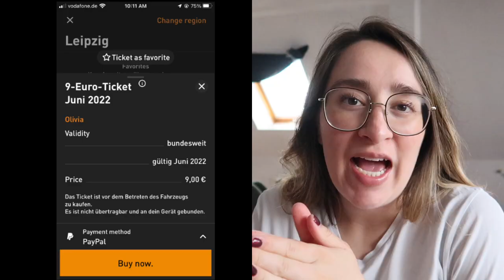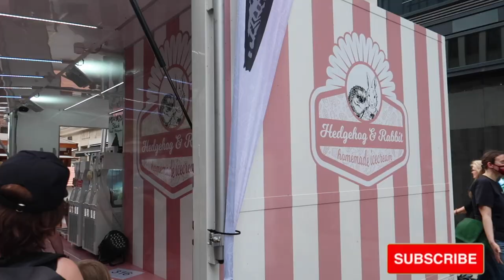Pregnant at a Goth Festival in Germany - With Olivia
So apparentely Leipzig, Germany hosts the world's largest Goth Festival and it's called Wave-Gotik-Treffen. Those aren't my words...just Google's. So, Max and I took a tour around Leipzig to see the Goth Festival for ourselves and enjoyed the outfits and food... I will say, there's nothing more strange than a non-goth being 7 months pregnant at an all-goth festival. BUT, we had fun and hope you all do too!

Thanks! Tschau!
Olivia

🎵 Track Info:

Title: CIRCLES by tubebackr
Genre and Mood: Dance & Electronic + Inspirational